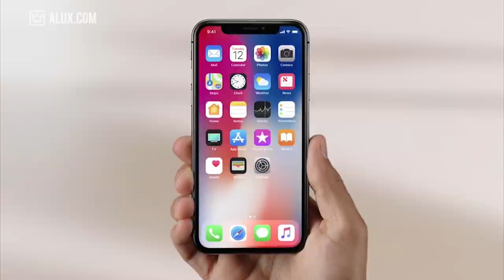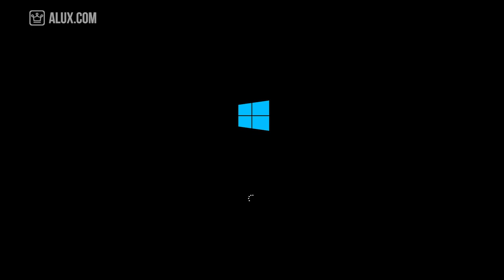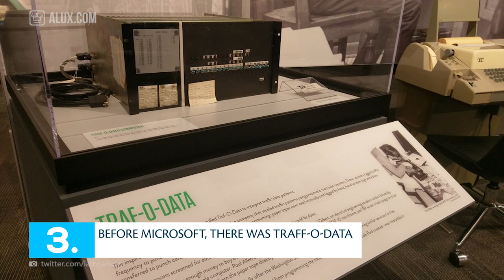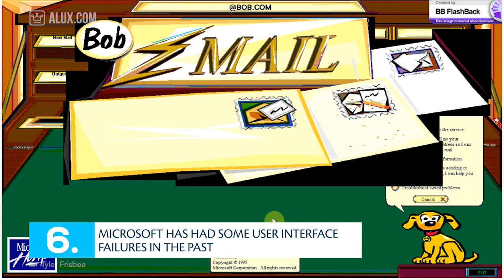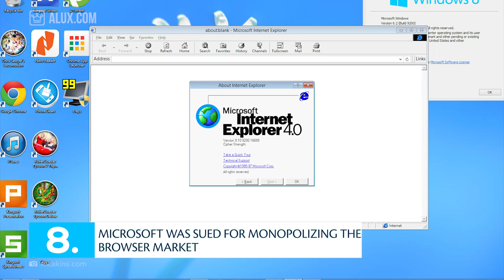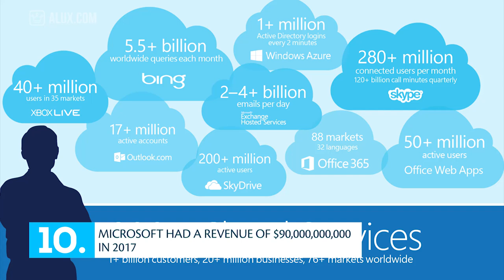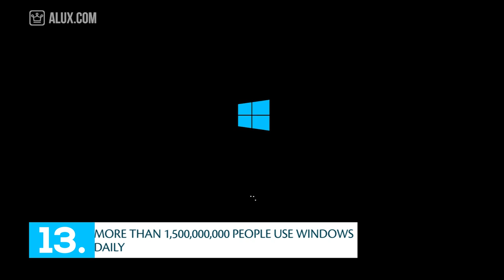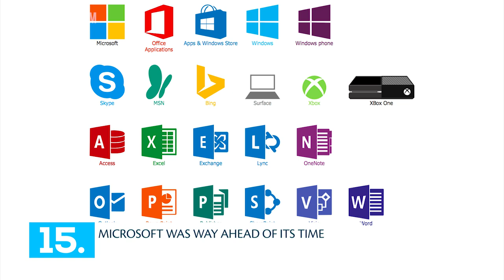15 Things You Didn’t Know About MICROSOFT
15 Things You Didn’t Know About MICROSOFT | Company Saturdays

In this Alux.com video we'll try to answer the following questions:
What is Microsoft company history?
Who owns the company Microsoft?
What is the product of Microsoft?
When did Bill Gates find Microsoft?
What does Microsoft company do?
What other companies does Microsoft own?
Who is the richest man in the world?
What inspired Bill Gates to make Microsoft?
Who is the current CEO of Microsoft?
What is invented by Bill Gates?
Who created the PC?
How much is Bill Gates worth?
When was Steve Ballmer leader of Microsoft?
How many people use Windows?
Who created the Hololens?
When was the first version of Windows created?